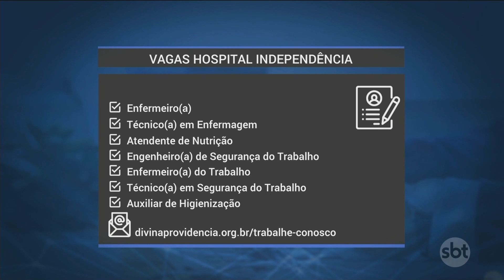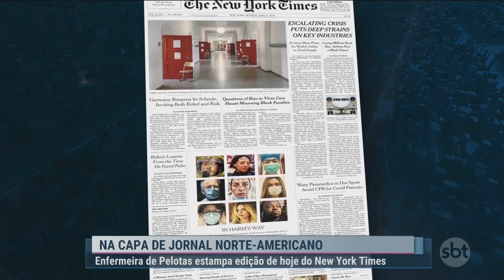SBT Rio Grande 2ª edição - 12/05/2020 - programa completo